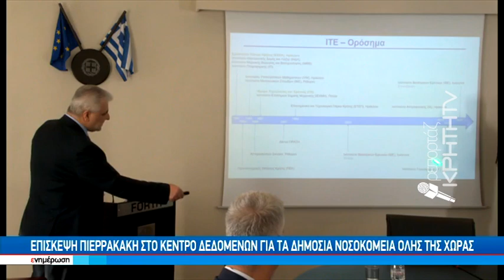«KNOSOS 2»: Στο Ηράκλειο τo μεγαλύτερο δημόσιο κέντρο δεδομένων